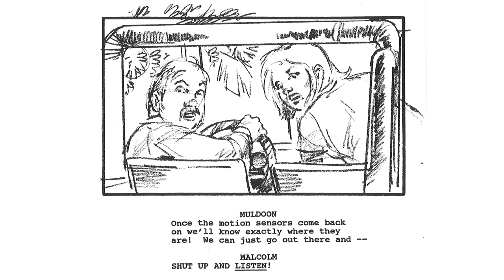Jurassic Storyboards - Jurassic Park: Jeep Escape From T-Rex (Muldoon Driving)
The T-Rex chasing after the jeep in JURASSIC PARK was a short but pulse-pounding sequence. In this version Robert Muldoon drives the jeep (as he does in the film), with Ellie Sattler in the passenger seat and Ian Malcolm in the back. Includes the memorable shot of the Rex's face in the side-mirror that is "closer than it may appear". This sequence may not be complete.

Featuring production artwork by David Lowery. Curated & Edited by Derrick Davis. Music by Caleb Burnett. Credits Music by Bernard A. Kyer & John Williams. Estimated sequence creation: 1992.

JURASSIC STORYBOARDS are exclusive videos created to showcase storyboard sequences from JURASSIC PARK. Featuring early versions of famous scenes and omitted moments that never made it to the screen. Most of the storyboards are presented unedited from their original pages in various production quality, with music and ambient sound effects to set the general mood. There are several versions of the same sequences, conveying subtle to extreme differences to how they played out over time. This series is meant to educate and entertain how JURASSIC PARK's talented production artists shaped the film before anything was ever filmed.

Watch an illustrated audio drama of an early version of the original film, complete with animatic storyboards, sound effects, and voice talent in RICK CARTER'S JURASSIC PARK: